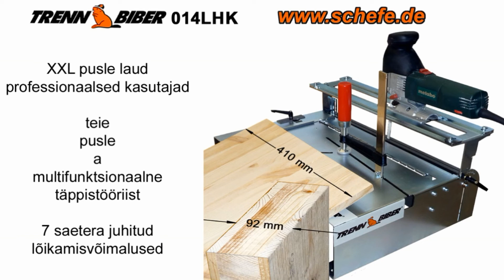Aia tara ehitamine privaatsusekraanina - Make a Cheap and Easy Garden Fence by ebay link